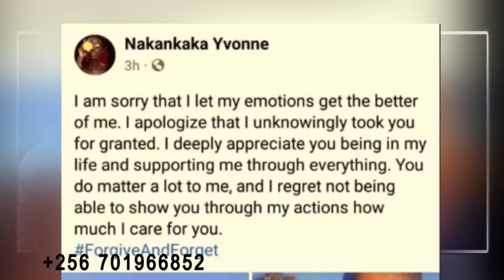OLUGAMBO. Nakankaka Vyonne yetondrdde Dr. Cephco badingane.